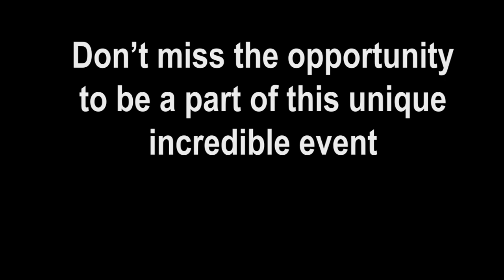masicule 2019 promo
Masicule celebrates its sixth birthday at the Guy Butler Theatre at the Monument in Makhanda on 24 and 25 February 2019. Featuring nearly 1 000 voices, Masicule encourages next-level collaboration that culminates in a mind-blowing evening that will amaze, invigorate, inspire and move you. Masicule 2019 features choirs and ensembles from Nombulelo High School, Ntsika Secondary School, Kingswood College, Victoria Girls High School, St. Andrew’s College, DSG, Graeme College, Mary Waters Secondary School, East Cape Midlands College, Nathaniel Nyaluza High School, Kwantu Choir, Byrdsongs, and the Cathedral Choir.

This year’s featured artist will be the legendary VUSI ‘The Voice’ MAHLASELA. As one
of South Africa’s top-selling and most celebrated artists, Vusi will be presenting new renditions of some of his iconic songs, backed by the Masicule choristers and the massed choir. Highlights from the concert will include Something Inside So Strong, Mighty River, When you Come Back, and Nakupenda Africa.